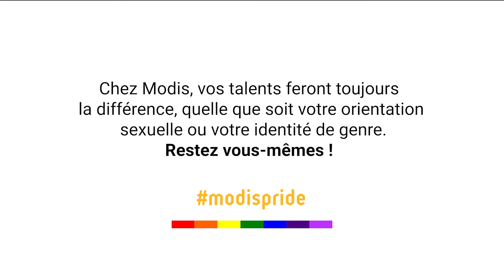Etre soi-même au travail chez Modis - Episode 3